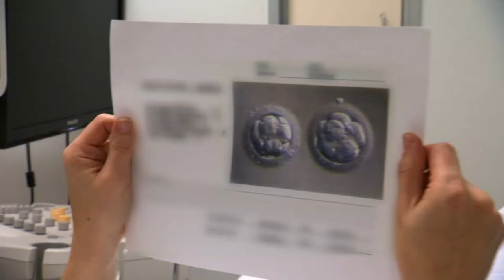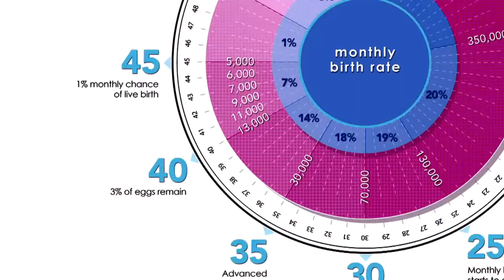My Future Baby - Official® Trailer [HD]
7.3 million Americans are currently struggling with fertility issues. In November 2009, the World Health Organization classified infertility as a disease. For those thinking about starting a family, the actual physiology behind what makes it possible to have a baby is often a mystery. And yet this knowledge can be the difference between the family of one's dreams, and a difficult if not impossible pregnancy. In My Future Baby, a non-fiction television special, the viewer is taken into the Santa Monica Fertility center where world renowned fertility expert, Dr. John Jain, along with the top experts in the field of reproductive medicine, explains the latest breakthroughs in fertility options and procedures. On camera, the viewer will meet women and couples currently undergoing fertility treatment in hopes of getting pregnant or preserving their fertility for the future. Advanced scientific procedures in modern fertility, and their likelihood of success based on age and other health factors are explained candidly. With stunning 4D animations of inside the human body, and micro-lens close-ups from the medical procedures themselves, My Future Baby illuminates fertility as it has never been seen before.

Cast: Gail Sexton Anderson, Diana Lynn Barnes, Jeffrey L. Ecker, William E. Gibbons, Jay Goldberg, John Jain, Kevin Justus, Cristie Montgomery, Daoshing Ni, Cappy M. Rothman, Mitchel C. Schiewe, Rebecca Sokol, Dagan Wells, Philip Werthman

Studio: Stand Media
Director: Brigitte Mueller
Screenwriter: Brigitte Mueller, Evan I. Schwartz, Kim Steer, David Stein
Genre: Documentary